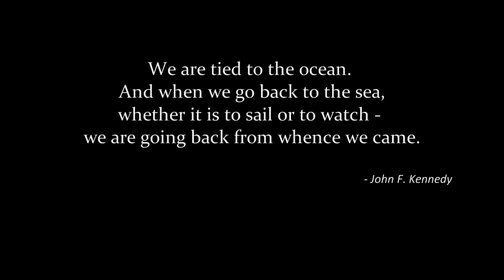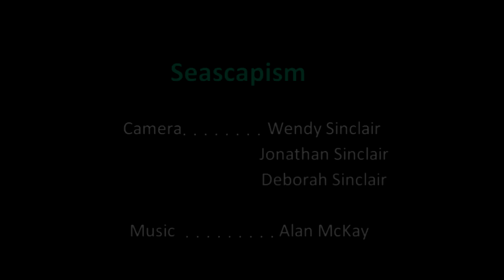Seascapism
A tribute to the sea